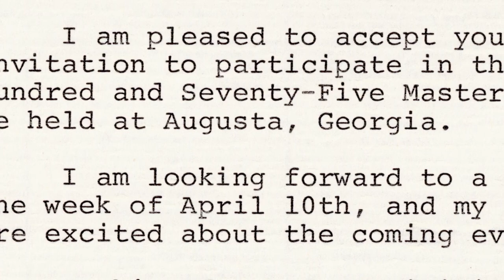Paying Tribute to Lee Elder | The Masters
Dr. Condoleezza Rice pays tribute to Lee Elder.